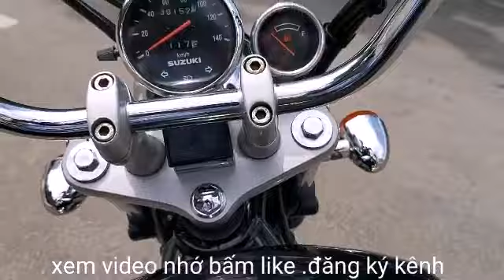Moto suzuki GZ150-A xe rin mới đẹp giá tốt chính hãng .tuấn moto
Tuấn moto .mới về cần bán xe moto suzuki GZ150-A dòng xe phun xăng điện tử Fi .chính hãng rất lợi xăng cực kì bên .đi phượt xa rất tốt .giá bán tại cửa hàng 43tr có fix tiền xăng xe cộ cho anh em ở xa thiện chí mua .sdt 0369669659